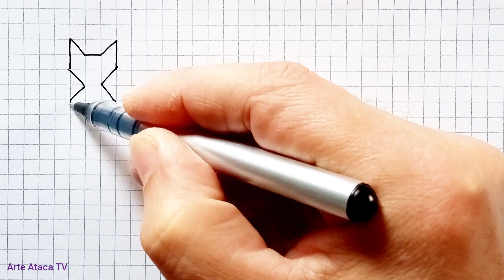4 Desenhos Fáceis de fazer... passo a passo